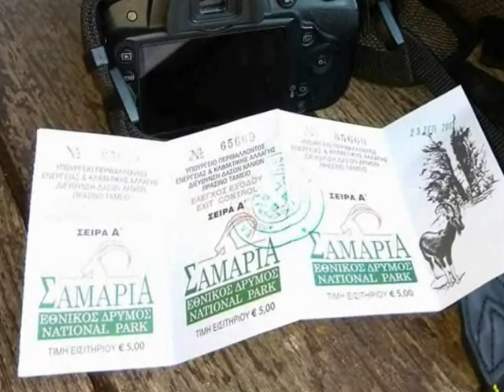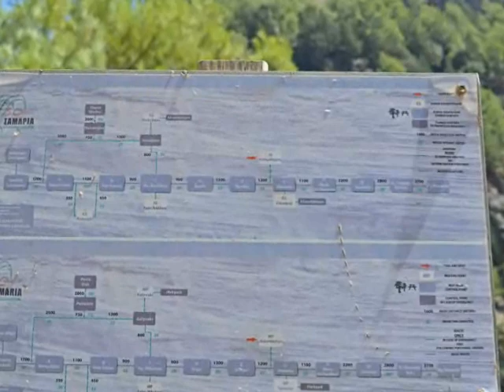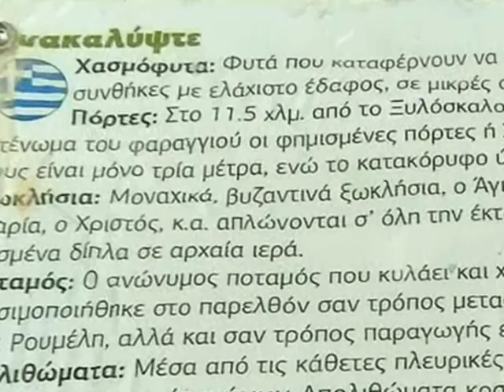Φαραγγι Σαμαριάς.......Spiros Dim Samaria Gorge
Φύση καί Περιπέτεια.Καταπληκτική σχεδίαση κι οργάνωση.Πεζοπορικό ονειρο πού πραγματοποιήθηκε μέ τόν καλύτερο τρόπο,τα υπέροχα φιλαράκια,τό απίστευτο γέλιο.